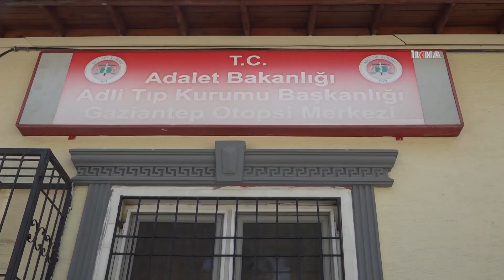Cipin çarptığı çocuk hayatını kaybetti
Gaziantep’te bisikleti ile giderken geri manevra yapan cipin çarpması sonucu altında kalan ve ağır yaralanan 14 yaşındaki Emre Uğur Dalkılıç, 5 gündür tedavi gördüğü hastanede hayatını kaybetti.

Değerli İzleyicilerimiz;